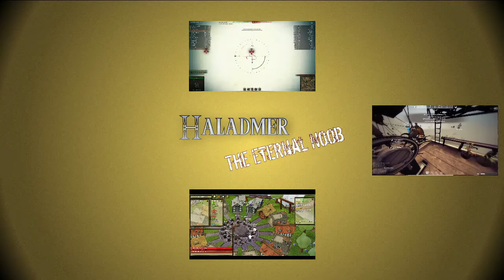Town of Salem Game - I May Be Easy, But I'm Never Cheap!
Once more Granny and I are on the same side of the struggle for control of the town.  This time though, it really heats up!

▶It's Free to play so go get the game!